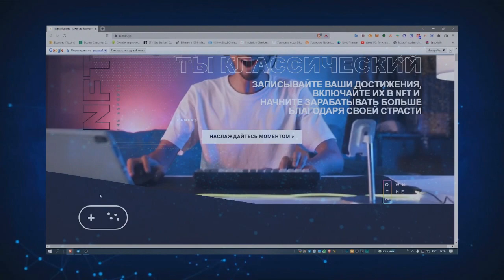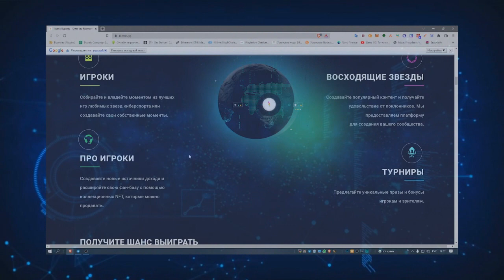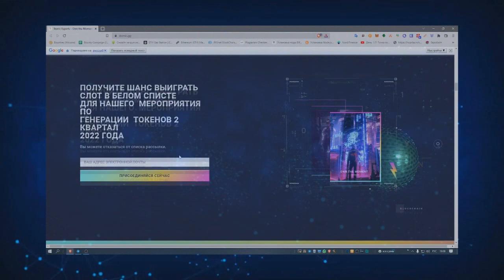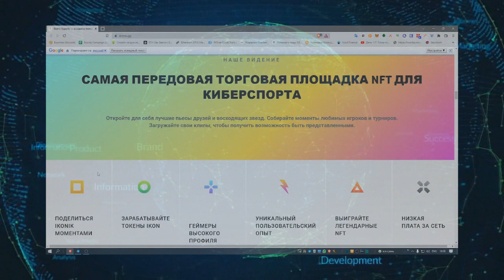Обзор проекта - Ikoniс part 1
The IKONIC platform brings Gamers and Esports celebrities together to create, collect, and earn from the best moments across gaming and metaverse ecosystems.

►My ERC -20 wallet - 0x912026a2B3C52984830A1848Ef5828D1DcCc0c0B